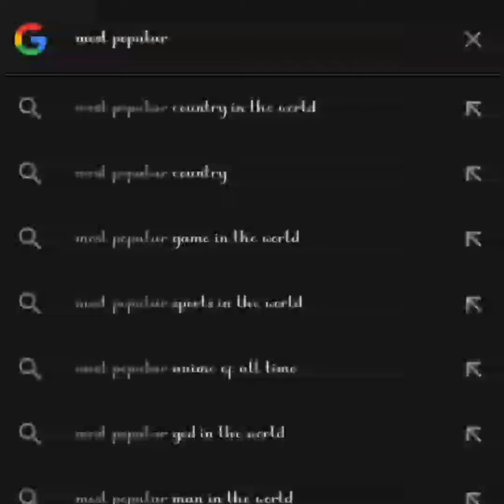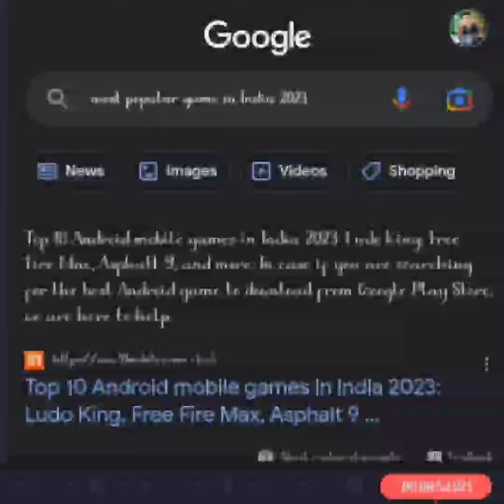Top most popular game 2023/ popular game in India Google search kor ke dekhe 👍🚩👍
technologymaster1,1
technologymaster1,1

technologymaster1,1

technologymaster1,1

Top 10 Adventure Games For Android 2021,
Top 10 Best Adventure Games for Android 2023
, Top 10 High Graphics Games For Android
Top 10 Open World Games For Android 2022,
Top 5 Adventure Games for Android 2022,
Top 5 New Games for Android 2022,
Android World, New Android Games,
Offline Games,
 Top 10 Multiplayer Games For Android
 pubg mobile,
pubg mobile lite,
bgmi live,
bgmi new update,
most watched games on youtube
, most watched games on youtube 2022,
 warzone mobile alpha test gameplay
, valorant mobile release date,
valorant mobile beta, .
free fire video,
 gta5 of techno gamerz,
games like gta 5 for android
, new mobile games 2022,
 gaming news hindi